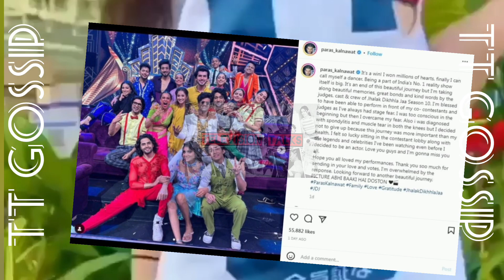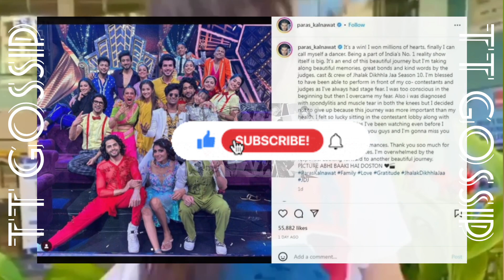Paras kalnawat finally spoke about his illness and quitting jhalak dikhlaa jaa!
"Janiye aisi konsi bimari hogayi hai paras kalnawat ko jiski wagah se unhone show quit karne ka faisla lia, kya kaha hai fans se apne latest post me"

Get all the latest updates, BTS pictures, video and much more of your favourite television stars. We are here to provide you 'Behind The Camera' life of the entertainment world.

Enjoy and stay entertained all the day.